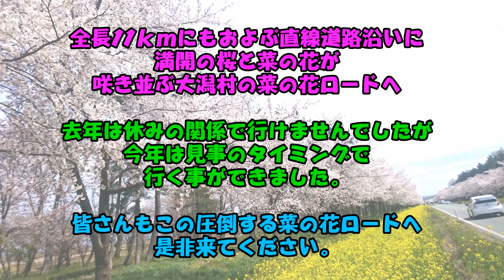【2017 CBR650F】2017大潟村菜の花ロードを走る！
この雄大な桜と菜の花の景色を楽しんできました！
CBR650Fがこのタイミングで納車できたことはラッキーです。
皆さんにも是非実風景をお見せしたいです。